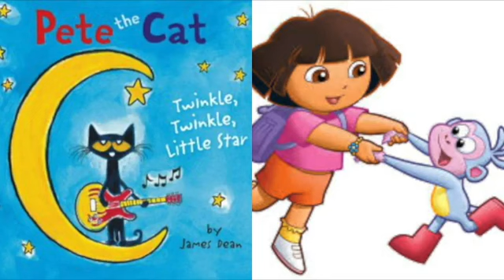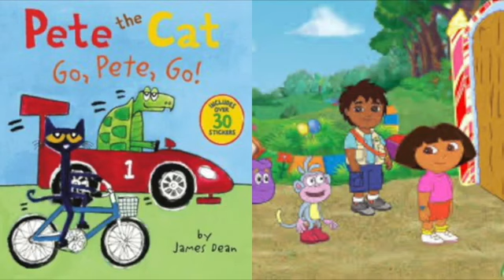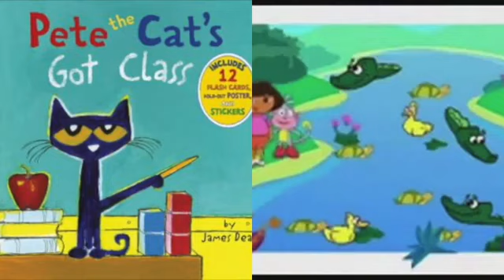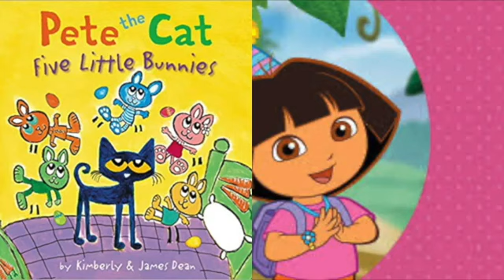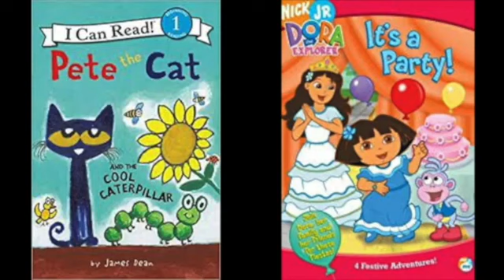MERGED Pete The Cat and Dora The Explorer Little Shop Of Horrors